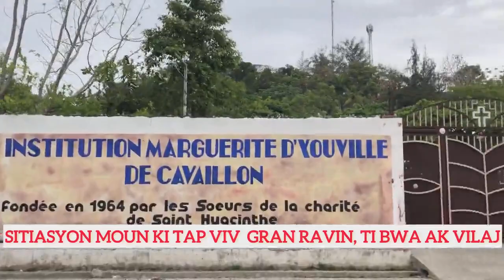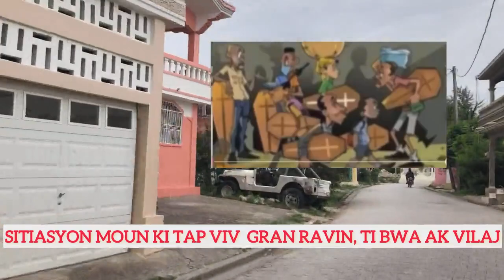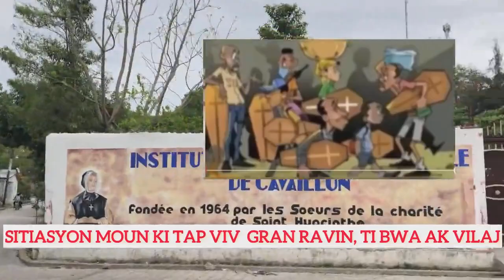Bandi : Popilasyon an kontinye ap sove kite Matissant am Fontamara